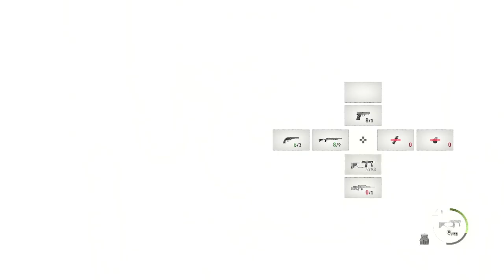Ashley SAVES Leon! This Ashley Gameplay is brutal!! Residen Evil 4 Remake|Part 10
We continue going through this ENORMOUS mansion!! holy smokes! this thing is big! exploring through every nook and cranny!!